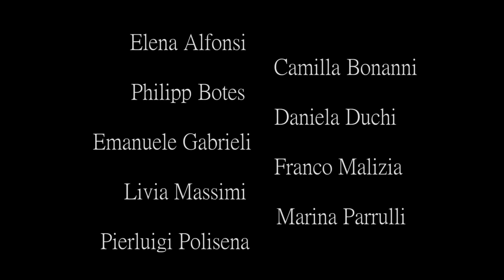Il Crogiuolo Trailer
IL CROGIUOLO
di A. Miller

CON:
ELENA ALFONSI
CAMILLA BONANNI
PHILIPP BOTES
DANIELA DUCHI
EMANUELE GABRIELI
FRANCO MALIZIA
LIVIA MASSIMI
MARINA PARRULLI
PIERLUIGI POLISENA

REGIA: MARIKA MURRI

AIUTO REGIA: EMANUELE NATALIZI
                       ADELE PANI
                       ALESSANDRO CASTIGLIA

RIPRESE E MONTAGGIO VIDEO: DAVIDE MARCHIONE